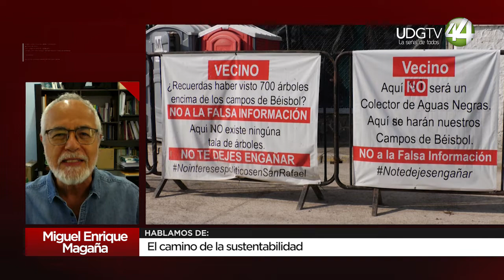El camino de la sustentabilidad. Miguel Enrique Magaña